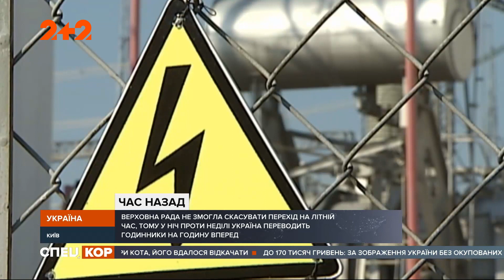Откуда взялась традиция переводить часы?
UA - Дискусії з приводу чи потрібно це робити перекинулися у політичну площину. У Верховній Раді планували запровадити один постійний час, але законопроєкт провалили і будуть його переписувати. Детальніше про нього, дивіться у нашому відео.

RU - Дискуссии по поводу нужно ли это делать перекинулись в политическую плоскость. В Верховной Раде планировали ввести один постоянный время, но законопроект провалили и будут его переписывать. Подробнее о нем смотрите в нашем видео.